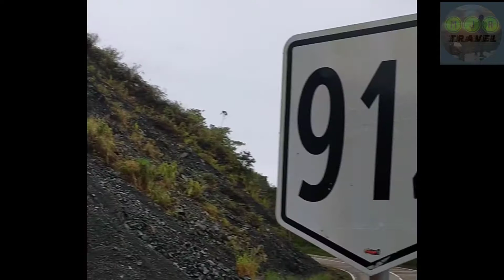ROUTE 912 KAPALONG-TALAINGOD /Valencia City Bukidnon To Tagum City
Valencia-Tagum
KAPALONG-TALAINGOD